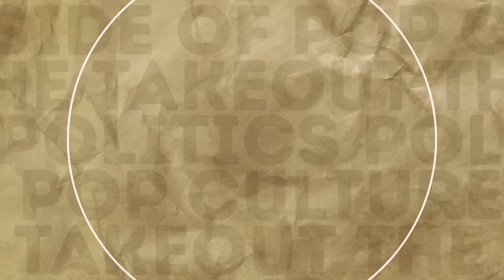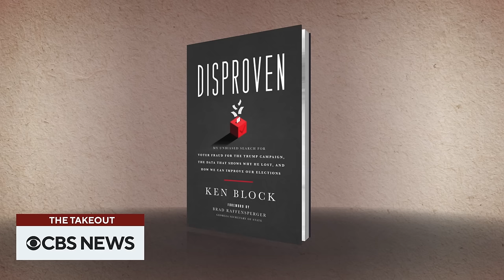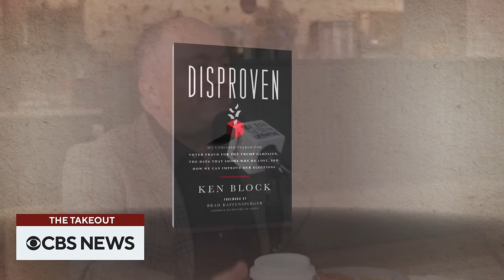Author Ken Block on "The Takeout" | March 24, 2024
Analyst and author Ken Block joins The Takeout to discuss his new book, "Disproven."  Block explains his hiring by the Trump campaign to search for voter fraud, his fact-driven investigation into claims of voter fraud and where the claims may have come from.